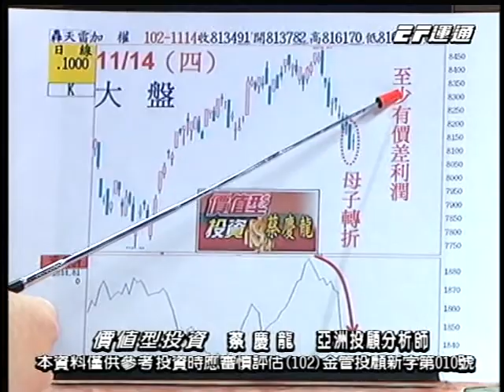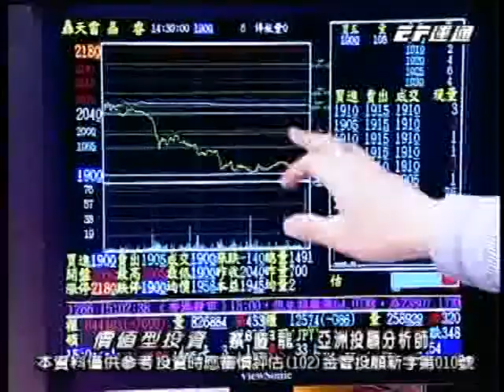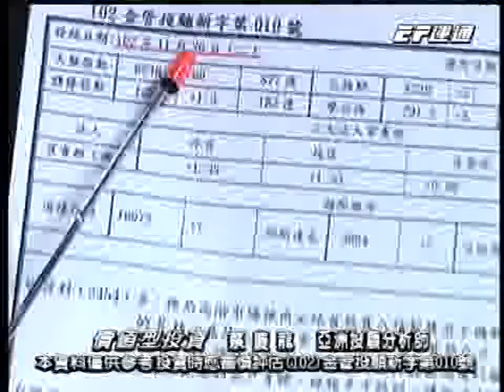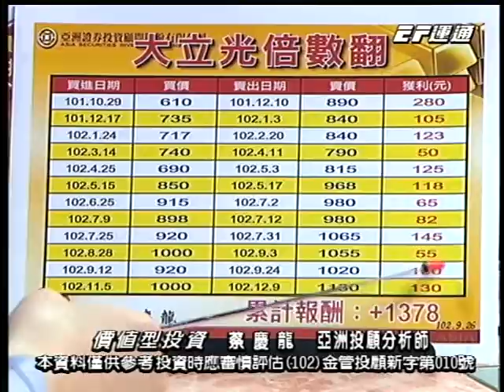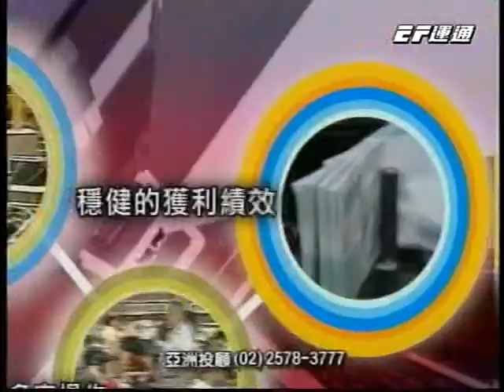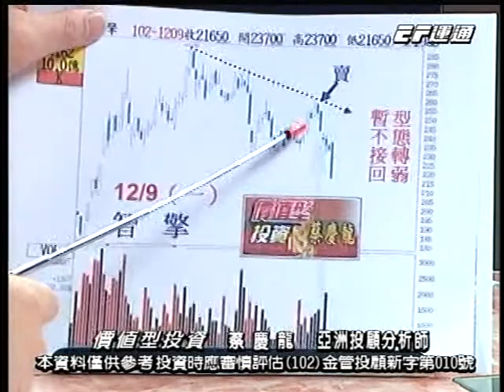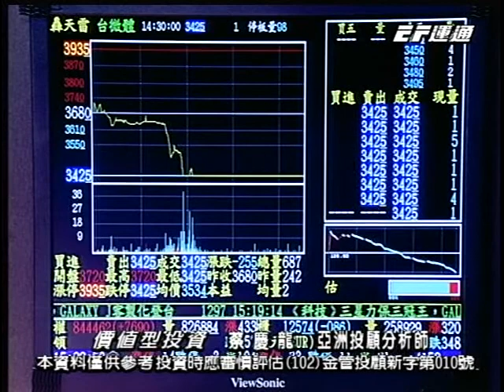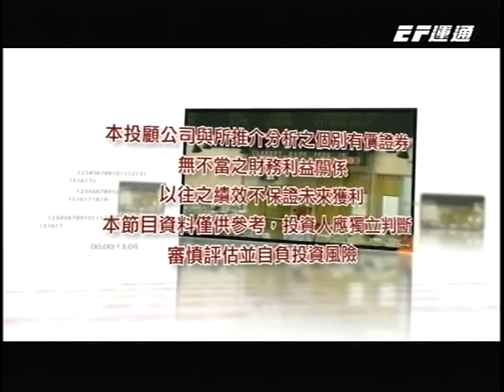20131209 1500 蔡慶龍 價值型投資